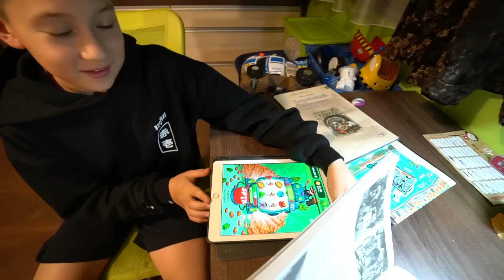NORMAN 1-EST KAPOTT + LAURA FELLÉPÉSE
💬 KUPONKÓD : LNLOOT 💬
💬 KUPONKÓD : LNMERCH 💬
💬 Animációt készítette : The 3rd Room Visuals